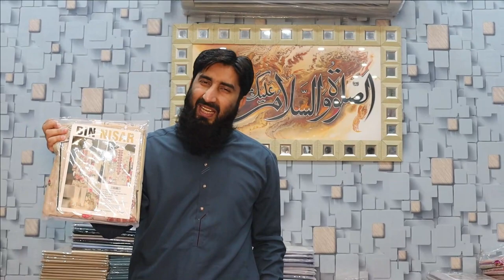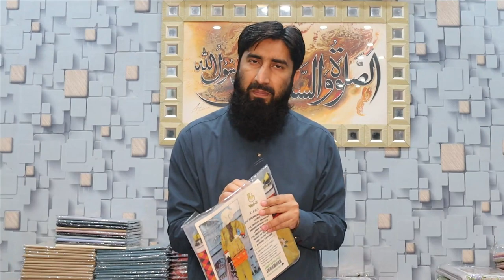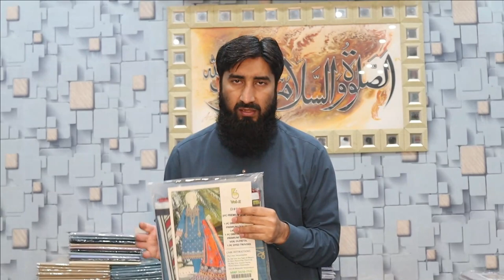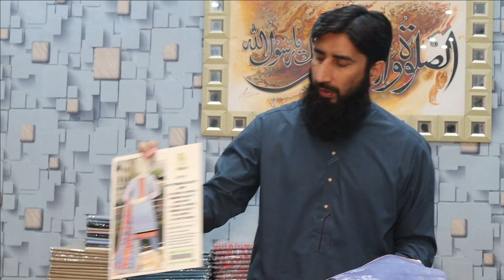3PC PREMIUM QUALITY VOIL DUPATTA | BIN NISAR | WHOLESALE